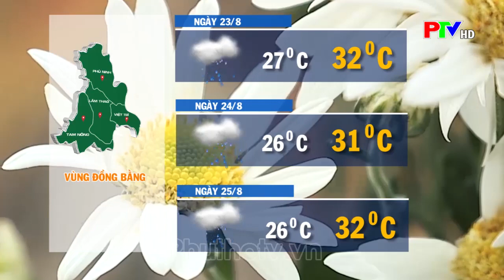Thời tiết Phú Thọ ngày 23/8/2023